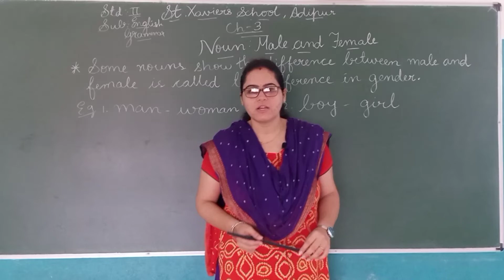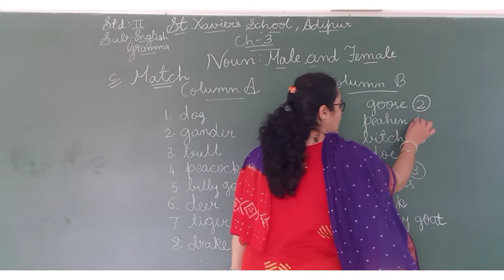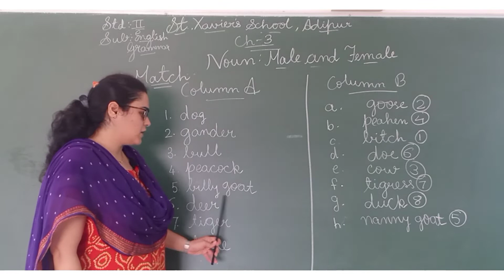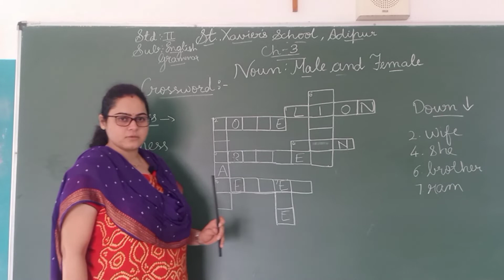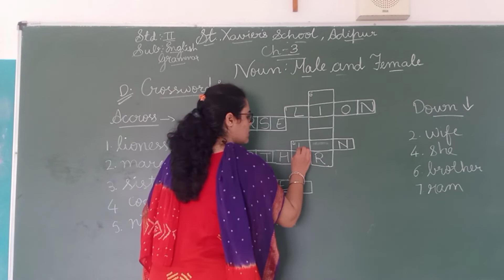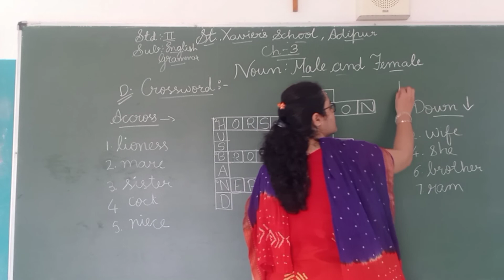Std 2 English Grammar Ch 3 Part 4